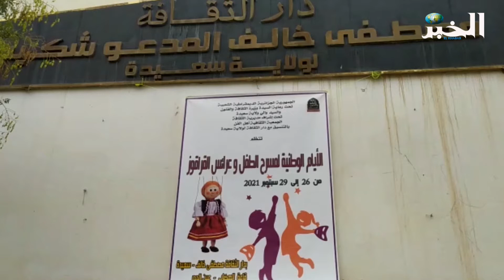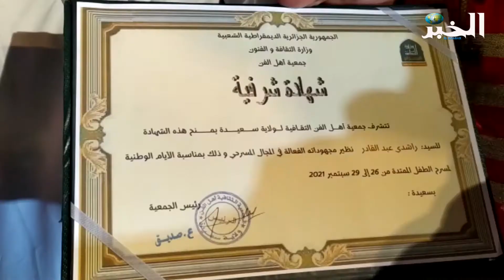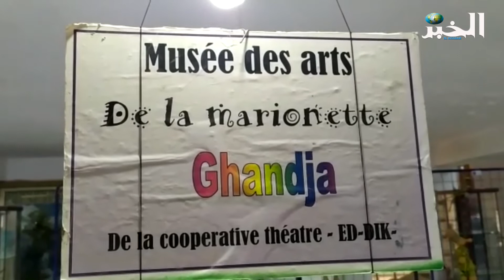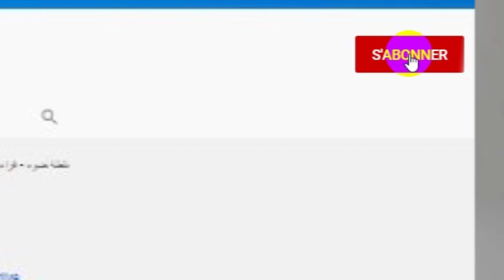افتتاح الأيام الوطنية لمسرح الطفل بسعيدة